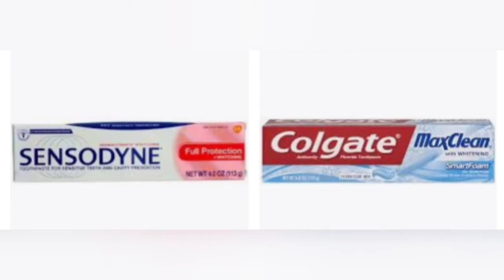ఇది అయిపోయాక పడైకండి//4 reusable ideas|| Best out of waste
you can save money and save energy..